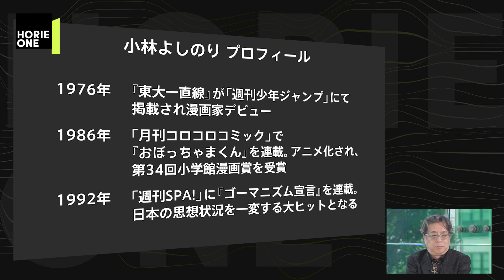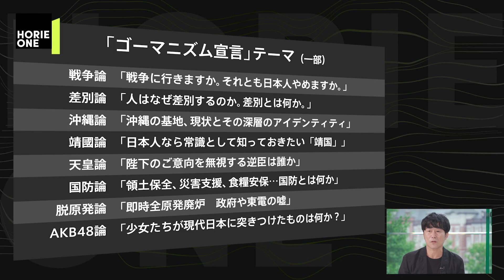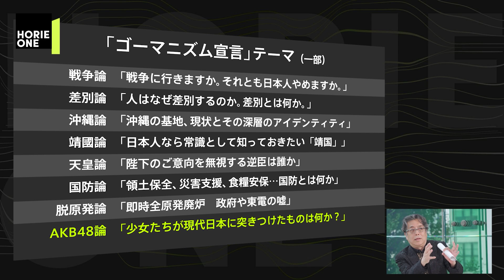ホリエモンと小林よしのりがタブーに切り込む！コロナ収束へのカギは何？【小林よしのり×堀江貴文】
今回は漫画家で評論家の「小林よしのり」さんがゲスト。漫画という分野でアンタッチャブルな問題に切り込む同氏は 自民党総裁選をどう見ているのか？さらに、昨今のメディアタブーについてどう考えているのか？ 堀江と語り尽くします。
ゲスト：小林よしのり (漫画家・評論家)
出演者：金泉 俊輔/堀江 貴文/土居 明莉

【NEW】やりきる力（学研プラス）
死なないように稼ぐ。生き残るビジネスと人材 (ポプラ新書)
多動力 (NewsPicks Book) (幻冬舎文庫)